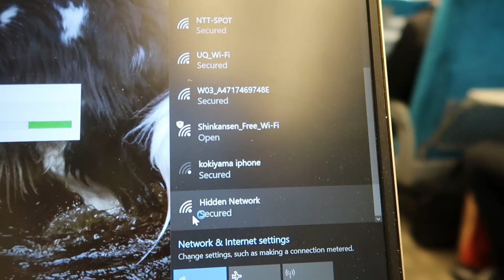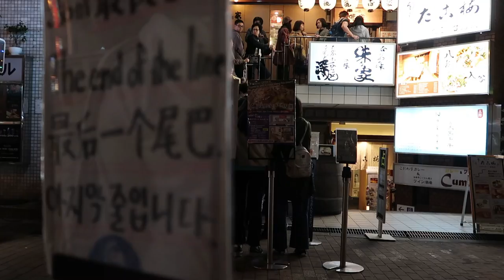ON BOARD JAPAN'S BULLET TRAIN: Tokyo to Osaka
Three days in Osaka: We travelled on the bullet train from Tokyo, visited Osaka Aquarium, went to the Glion Car Museum, ate some great food and Adam became a whale.

farfromholmes.co.uk